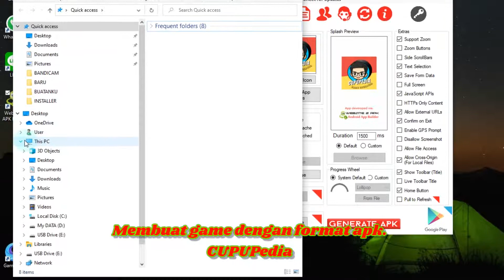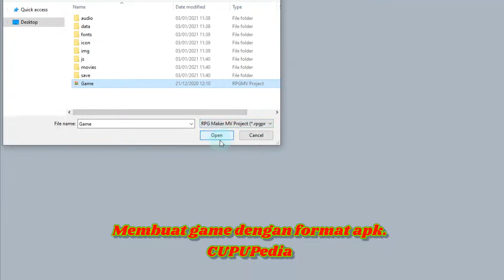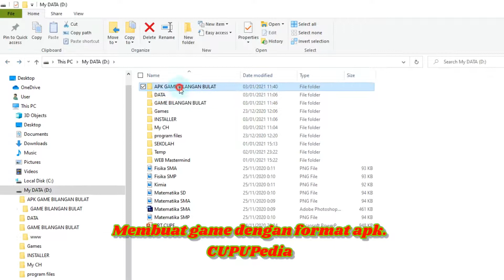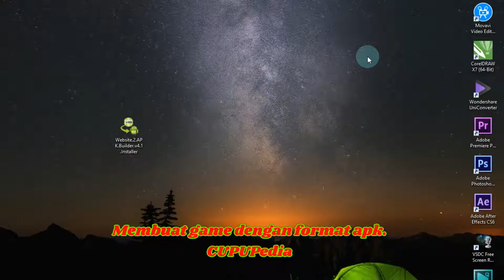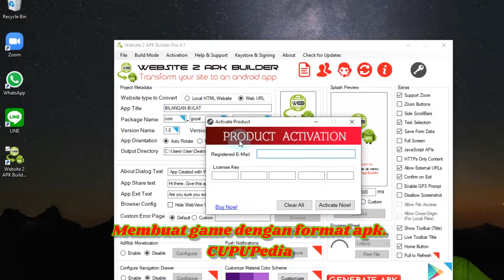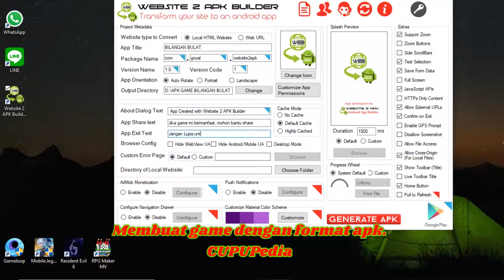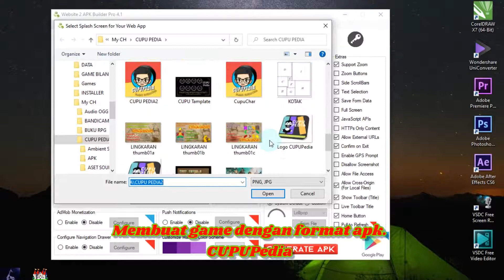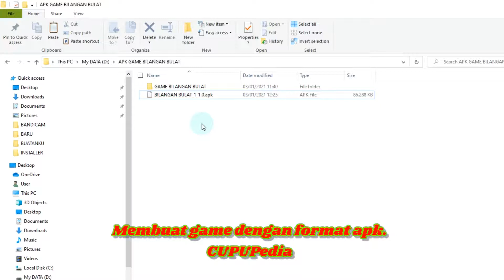#12 Cara Mengubah Format Game HTML5 Menjadi Game Android APK | RPG MAKER MV TUTORIAL INDONESIA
RPG Maker MV adalah Software untuk membuat game RPG.
Ikuti Channel kami dalam membuat tutorial, berdasarkan skenario game yang sedang di buat.
Membuat Game Matematika.
Semoga Tutorial ini bisa bermanfaat.
Converter HTML5 ke APK:
Website 2 APK Builder Pro 4

Slide PPT:
Aplikasi Editing

Screen recorder ketika offline :
Bandicam

Compressor Video:
HandBrake

Converter Video dan Audio:
Wondershare UniConverter

Thanks 🙏